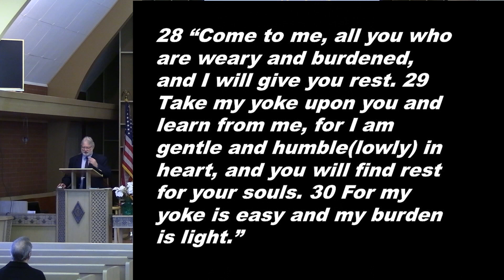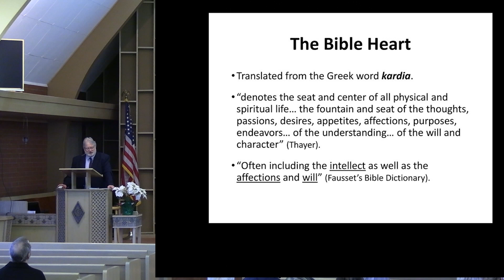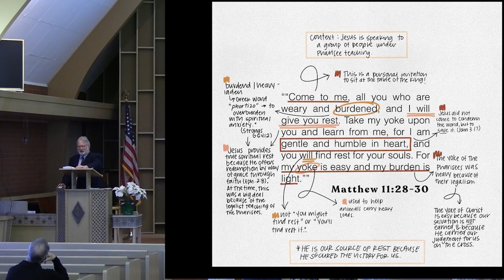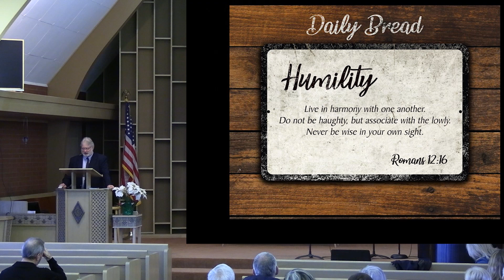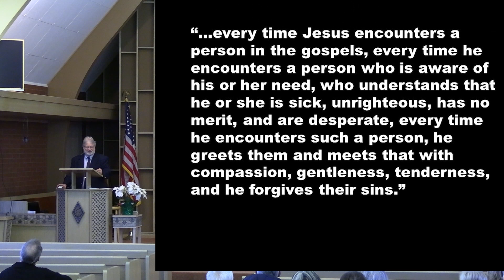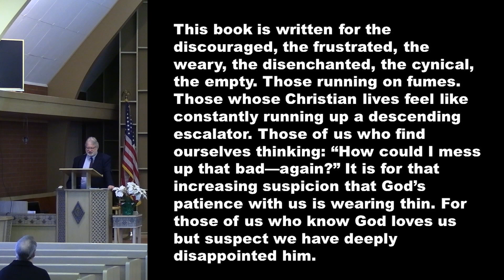Sermon with slides, Jan 8, 2023